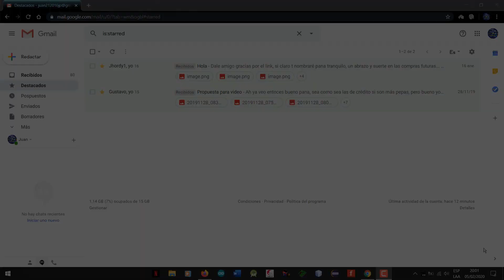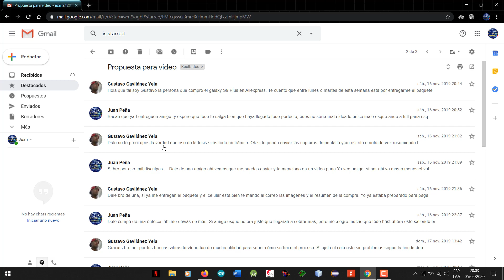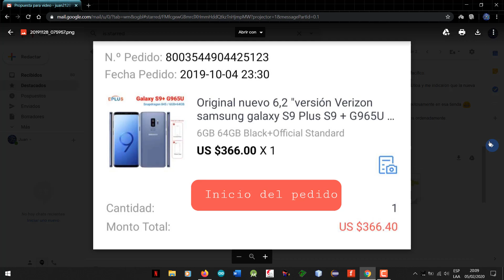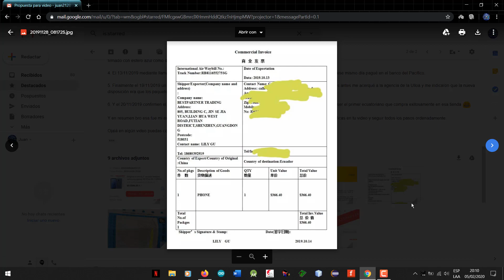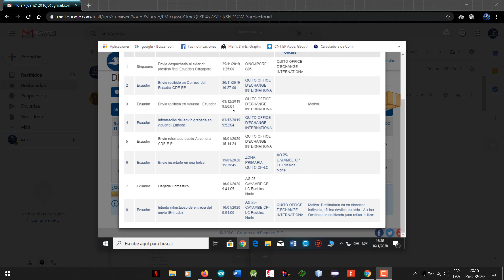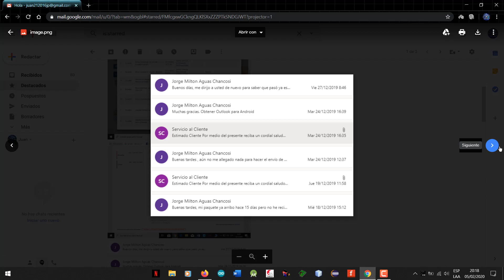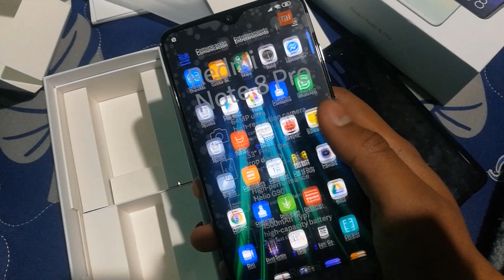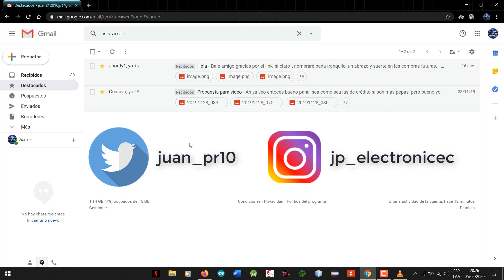Comprar Celular en China desde Ecuador 2020 (Experiencia de Suscriptores)(Información)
Hola que tal a todos, nuevo video en el canal, he estado un poco alejado pero procuraré hacer videos más seguidos tengo en mente muchas ideas que les puede interesar, así mismo abro la cuenta de instagram del canal para que se puedan comunicar conmigo por si tienen dudas de las compras, este video es de información sobre dos suscriptores que me contaron su experiencia comprando un celular, espero les agrade, pronto subiré nuevos ideos que estén muy bien. ¡Hasta la Próxima!

LINK COMPRA SAMSUNG S9 PLUS

LINK COMPRA REDMI NOTE 8 PRO